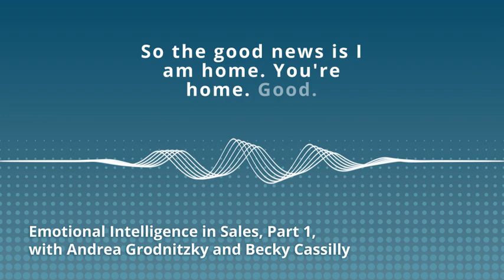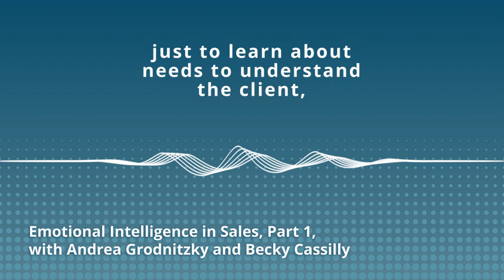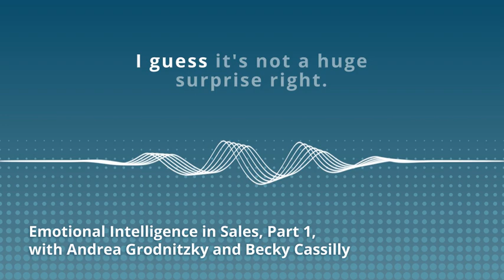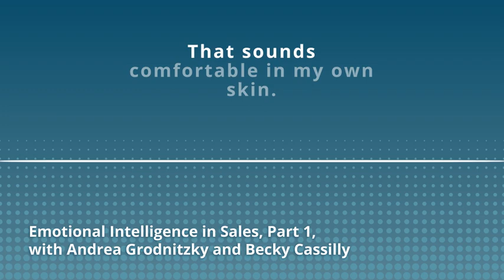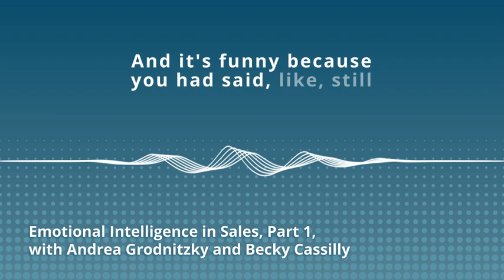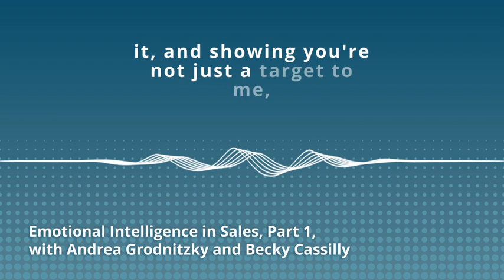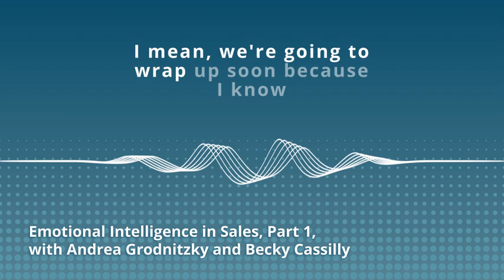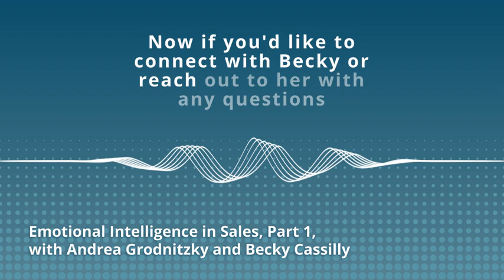Emotional Intelligence in Sales - Part 1 | Richardson Sales Training Podcast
Is EI an innate quality or can it be developed?

In this episode, we explore the significance of emotional intelligence (EI) in sales. Richardson sales coach and trainer, Becky Cassilly, provides valuable insights into the 6 critical skills essential for successful customer interaction. From honing your presence to establishing rapport, we uncover the essential practices and pitfalls of selling.

Welcome to Real Talk, Real Deals: Stories and Tips From the Real World of Sales.  This episode is hosted by Richardson's Chief Marketing Officer, Andrea Grodnitzky.